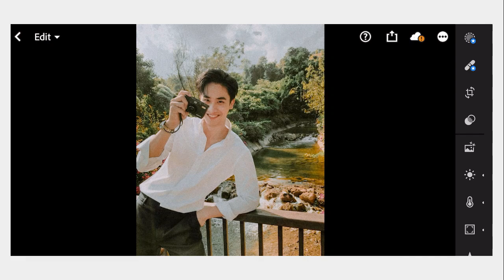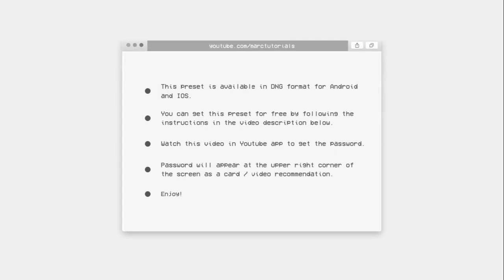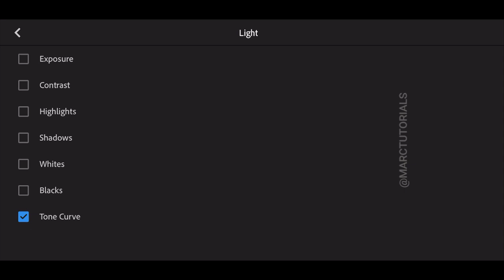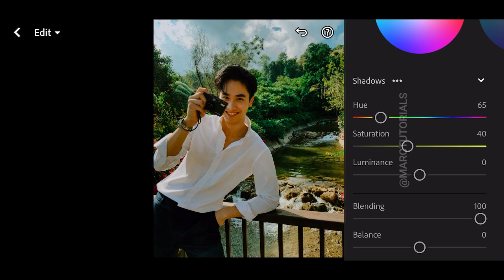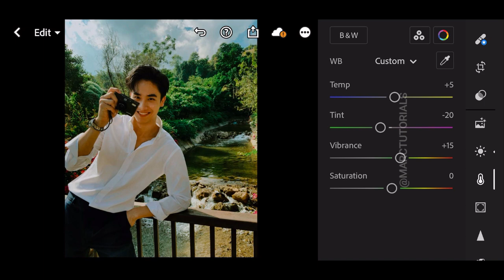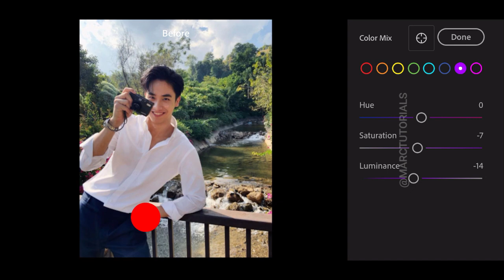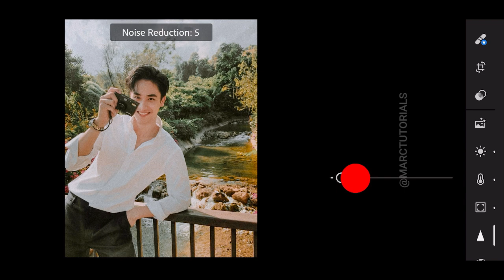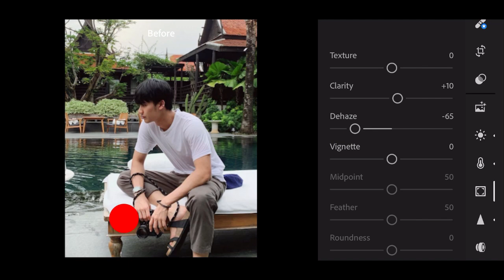Sage Film Preset - Lightroom Mobile Aesthetic Film Preset Free Dng | Sage Tones | Noise Film Preset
. . In this video, I will show you how to edit Sage Film Preset in Lightroom Mobile.

For example:

Pass1: 12**
Pass2: **34